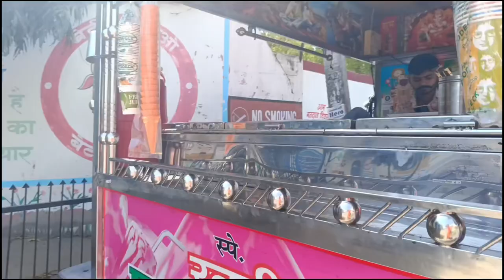Super Holi Vlog | Celebrations | Fest ! Cinematic Video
Super Holi Vlog | Celebrations | Fest !
So Holi as you all know is a festival of joy , love , happiness and YES COLORS. Hello guys , Holi is one of the most famous festival in India and when it comes to favourite festival of Delhi its again HOLI. In this video I will show you how HOLI is celebrated in Delhi.
holi vlog
super holi vlog
vlogs
family vlogs
kash holi vlog
girl holi vlog
holi vlog 2024
kaash holi vlog
sourav joshi vlogs
bgmi vlog
vlog
sourav joshi holi vlog
delhi vlog
super car holi
mumbai vlog
kolkata vlog
kaashvi vlog
girl gamer vlog
kaash bgmi vlog
car vlog
travelling vlog
gamerfleet vlog
punjabi vlogs
s8ul vlog
soul vlog
moto vlog
sourav joshi vlog
op vlogz
india vlog
kaash vlog